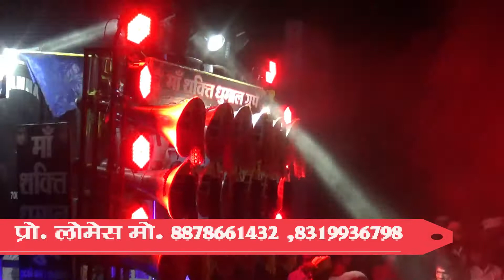nibu chat le raja maa shakti Dhumal grup kutkipara s/lohara mo.8878661432.8319936798